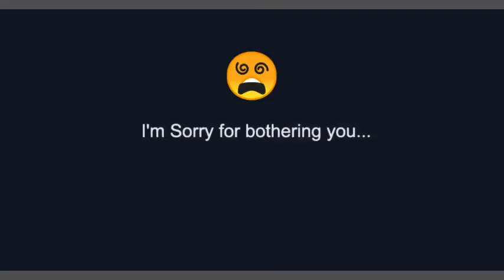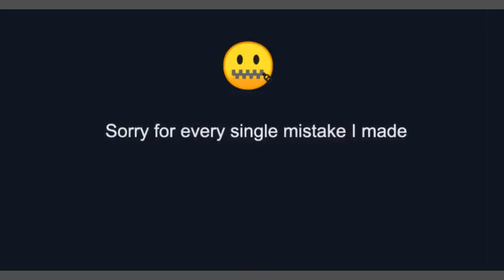Sorry For Loving You So Much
Sorry For Loving You So Much Sad Story